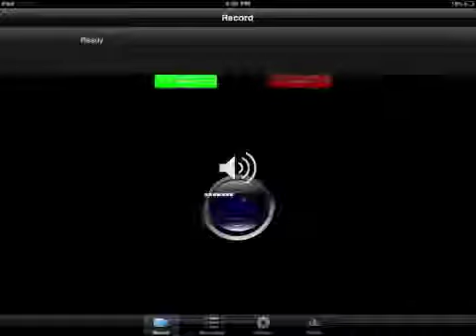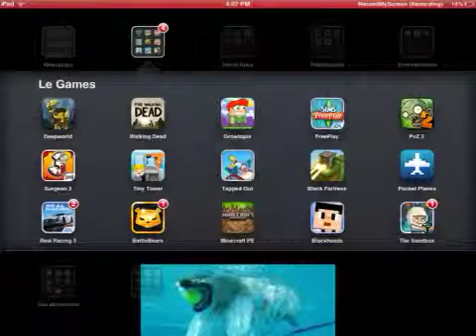Amateur Surgeon. Epidsode 1. Dog Abuser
Hello! I'm The Coral Gamer! I hope you enjoy my video!